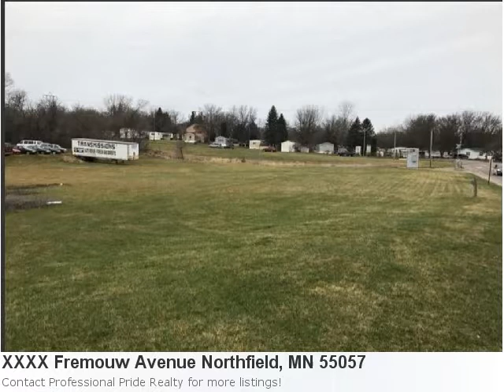Exited To Show You Today's Featured Land Listing In Northfield- It's Sensational!:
Breath-Taking Land Now Listed In Northfield Property Details For: XXXX Fremouw Avenue Northfield, MN 55057Type: LandPrice: $199,900 Here is some additional information about XXXX Fremouw Avenue Northfield MN: Highway 3 North To Property On Left See full detail for Listing: 4812208 Commercial/Industrial 1.3 Acre Building Lot. Located On The North End Of Town, This Property Fronts Highway 3. Great Opportunity! Zoned 3a - Commercial/Industrial/Public Utility